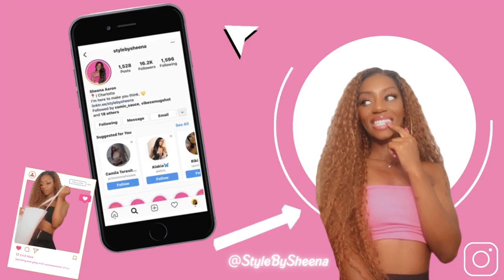Morning Pep Talks - Is Change Good? - Self Love Series